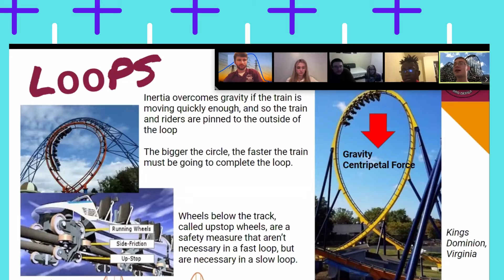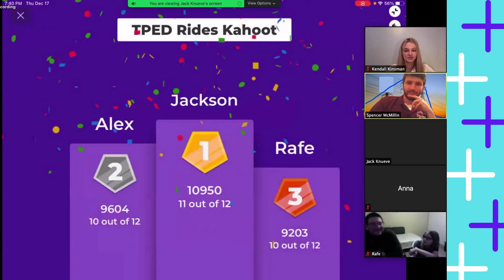Virginia Chapter | Virtual STEM Nights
WHAT IS STEM Without Boundaries?:
SWB is a non-profit organization that is committed to educating, encouraging, and empowering students around the globe to pursue careers in STEM.
Video Editors:
Tanish Kalwad | Director of Media
Farheen Hirji | Executive Director of Media